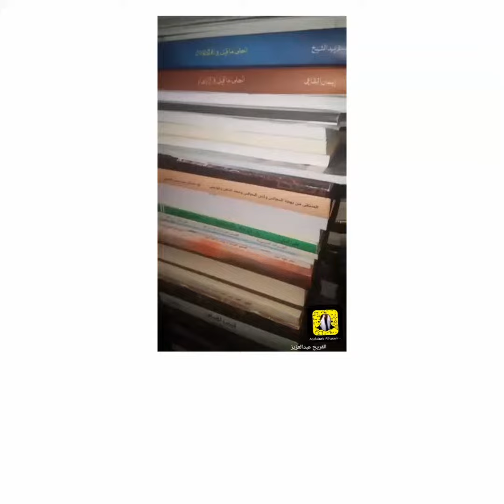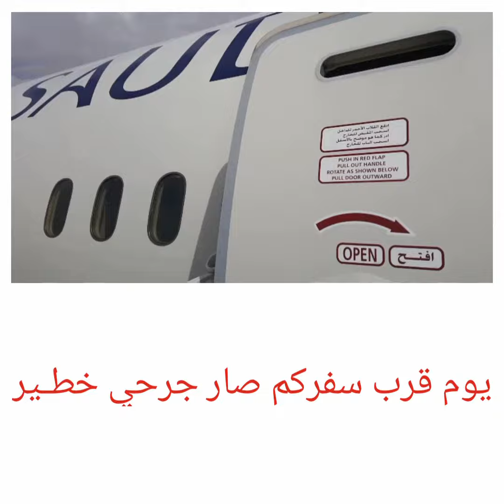المطار وراع الموده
الله أكبر على اللي راح يم المطار
هلت العين من فرقاه دمـع غـزيـــــر
جيت ابي نور عيني زايرينه مزار
قـالـوا الصبــح باكـــر كلنـا بِـــ نطــير
قلت واطول ليلي عقبكم والنهار
يا حياة الندم واحر فرقا العشيــــر
يا كثير الحلايــــا نور عـيني قــــرار
ان راع الموده في هواكم حسيــر
حسرة القلــب كله قـــاعـــدٍ بانتظـار
يوم قرب سفركم صار جرحي خطير...
ابن حاذور سليمان...روايةال وهبه عبدالله...